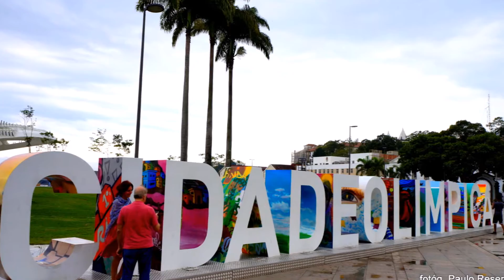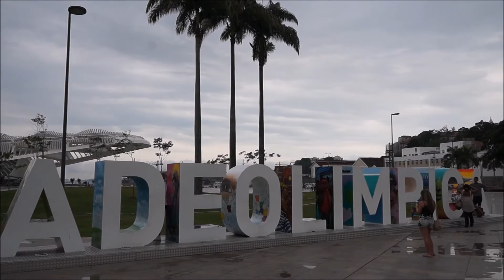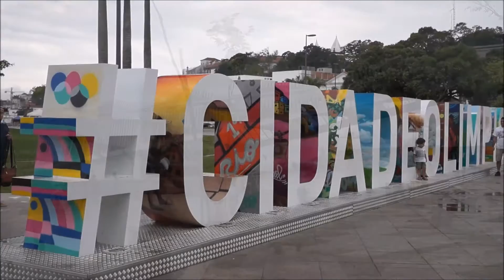Nova Praça Mauá Rio de Janeiro 25 de novembro de 2015 Filmagens e fotografias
Paulo Resende Fotógrafo.
Som local e a música Cinema Brasil - Joyce e Francis Hime.